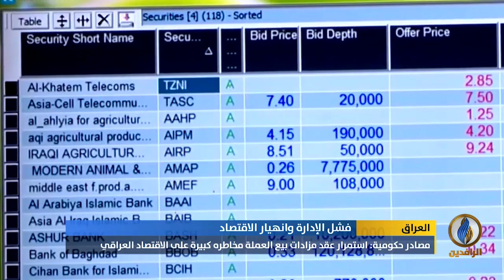تقرير إخباري... الفساد الحكومي وهبوط أسعار النفط وتفشي كورونا يهدد قيمة الدينار العراقي